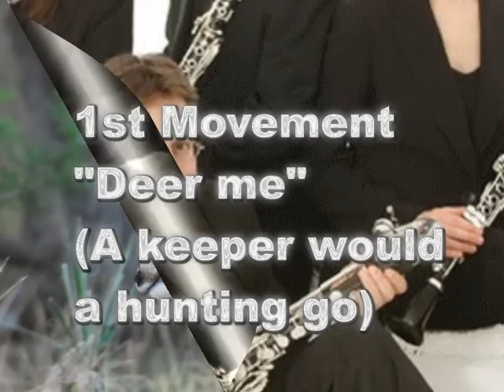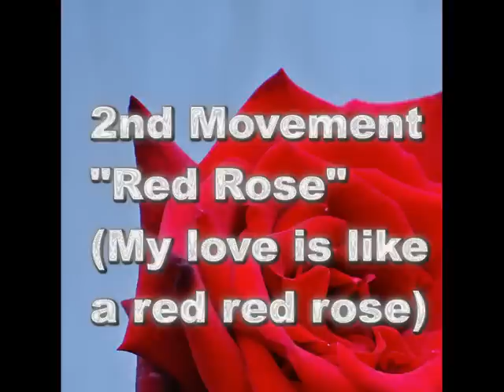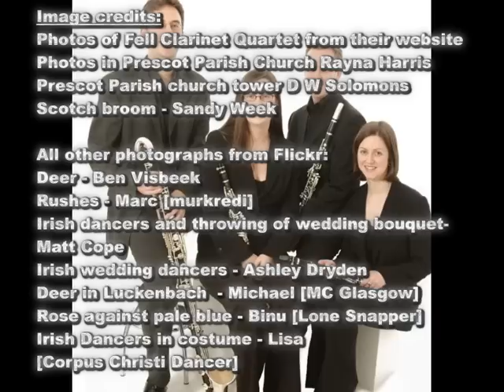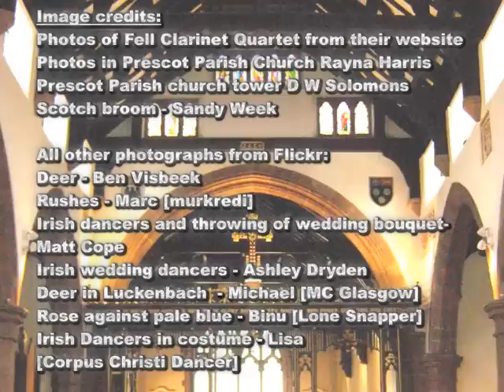Folksong Wedding by D W Solomons performed by the Fell Clarinet quartet.wmv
Folksong Wedding (based on various folksongs from the British Isles)
composed by David W Solomons and published by Musik Fabrik

The movements are as follows:
Deer me (a keeper would a hunting go|),
Red Rose (My love is like a red red rose)
Green Broom,
One oh! (Green grow the rushes oh)
Mhairi's wedding (and all folksongs married together)

Performed by the Fell Clarinet Quartet
at Prescot Parish Church, Lancashire

Image credits:
Photos of Fell Clarinet Quartet from their website

Photos in Prescot Parish Church Rayna Harris
Photos of Prescot Parish church tower D W Solomons

Irish dancers and throwing of wedding bouquet- Matt Cope